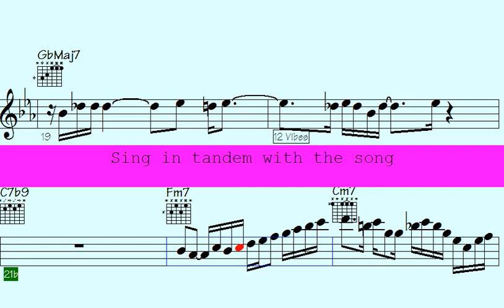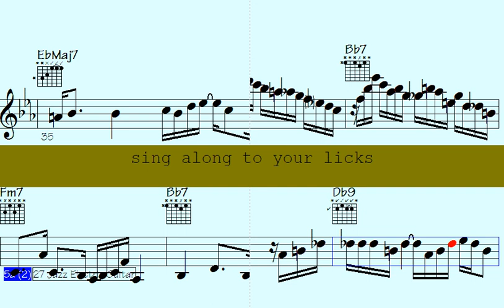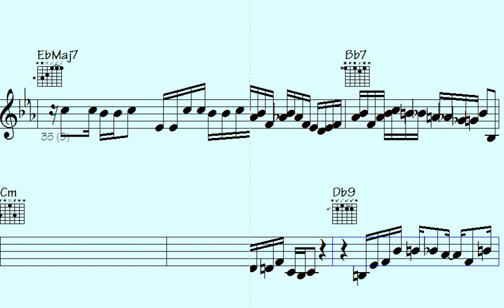️Sort Yourself Out and Get Inspired with These Amazing Batucada Jazz Guitar Sax Runs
Thanks for supporting my data file hosting/maintenance, here's the link to check out all data of this song: Continued Stuff (music sheet notation - transposable solos/licks in midi file - video to play along...)